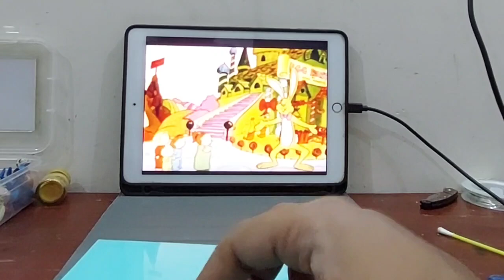The Family Circus (Dolly ) ||Clay art tutorial || Part 3 ||Clayton Sculpting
The Family Circus (Dolly ) ||Clay art tutorial || Clayton Sculpting